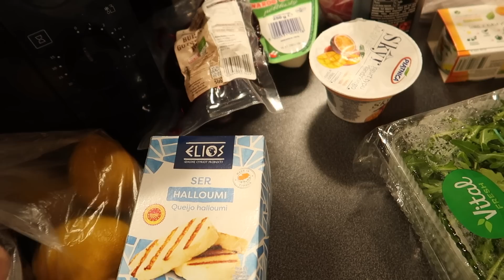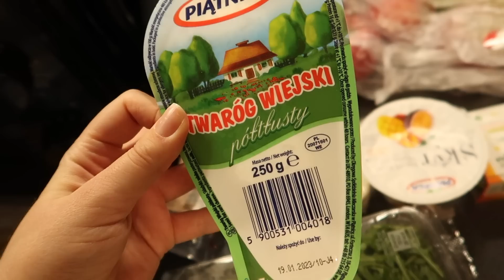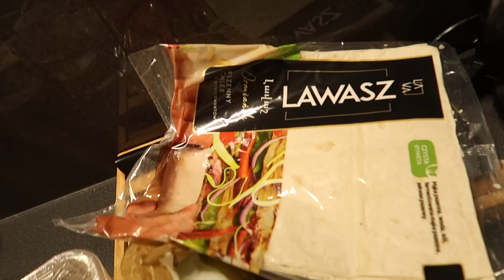Kupiłam Inuikii 😍 Mierzymy z H&M, haul z Biedry 🎁 Ostatni film w tym roku! 😱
Hej,